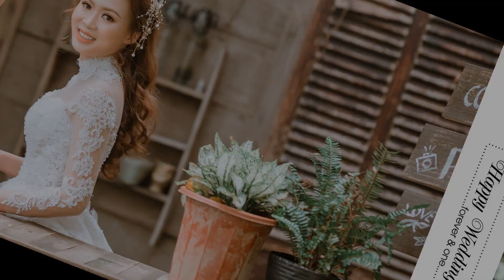Hình cưới phim trường Sơn - Phương | Chụp Ảnh Cưới Chuyên Nghiệp Tại HCM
Chụp hình cưới (Wedding photo) là một cách để lưu giữ lại kỷ niệm hạnh phúc giữa hai người, mà còn là dịp để các cặp đôi thể hiện phong cách của mình thông qua bộ ảnh và được ghi lại khoảnh khắc tự nhiên, sinh động nhất. Không cần cầu kỳ, chỉ cần hạnh phúc, bộ hình cưới sẽ trường tồn theo năm tháng. Để có được những thước phim đáng quý ấy, chắc chắn việc lựa chọn studio chụp ảnh cưới chuyên nghiệp là điều kiện tiên quyết. Nếu bạn ở Hồ Chí Minh, 5 lý do sau sẽ khiến bạn nghĩ ngay đến Lucky Anh & Em.

1. Đi Đầu Và Tạo Nên Xu Hướng Thời Trang Cưới
Thời trang cưới là lĩnh vực luôn luôn có sự biến đổi để phù hợp với  thẩm mỹ thời đại. Hiểu được điều đó, Lucky Anh & Em luôn tìm kiếm sự nhạy cảm trong thị hiếu khách hàng, để tạo nên sự khác biệt rõ nét, chuyên nghiệp nhất là đi đầu có xu hướng, phong cách chụp ảnh cưới mới mẻ.

2. Thiên Đường Của Váy Cưới Đa Phong Cách
Trong ngày trọng đại của mình, ai cũng hy vọng mọi thứ hoàn thiện, trọn vẹn nhất. Ngoài việc chuẩn bị lễ cưới, trang trí, mời khách… thì váy cưới cũng cực kỳ quan trọng, vì cô dâu là tâm điểm của buổi tiệc. Chiếc váy cưới đẹp nhất chính là chiếc váy cưới hợp với bạn nhất. Tại Lucky Anh & Em chắc chắn bạn sẽ tìm được chiếc váy ấy.

3. Đội Ngũ Nhân Viên Chuyên Nghiệp Tận Tình
Để trở thành thương hiệu hệ thống chụp ảnh cưới được xếp hạng hàng đầu Việt Nam, Lucky Anh & Em  đã nỗ lực đầu tư nguồn nhân lực chất lượng. Với hơn 150 nhân sự bao gồm: nhiếp ảnh gia chuyên nghiệp, make-up nổi tiếng và đội ngũ designer kỹ thuật blend màu đỉnh cao, tất cả đều chung một niềm đam mê, làm việc với lòng nhiệt huyết và sự thấu hiểu, sẽ giúp bạn lưu giữ cảm xúc đẹp nhất trong từng khung hình.

4. Giá Tốt, Nhiều Ưu Đãi Hấp Dẫn
Sở hữu album cưới đẹp nhưng ngân sách hay chi phí đó cũng điều quan trọng khi chọn chụp ảnh cưới của các cặp đôi trẻ tuổi. Vì để ngày vui được diễn ra trọn vẹn, cặp đôi cần chi tiêu vào nhiều khoản khác nhau, và cả những dự tính về tương lai sau ngày cưới nữa nên việc cân đối chi phí cực kỳ quan trọng.
Hiểu được nỗi lo đó, Lucky Anh & Em luôn mang đến những chương trình chụp ảnh cưới giá rẻ có ưu đãi hấp dẫn, giảm giá nhưng chất lượng và giá trị hình ảnh trên từng sản phẩm luôn được đặt tiêu chí hàng đầu.

5. Được Hàng Ngàn Khách Hàng Lựa Chọn
Chính điều đó trong 25 năm hình thành, thương hiệu Lucky Anh & Em đã có vị thế nhất định trong làng thời trang cưới tại Hồ Chí Minh, được hàng ngàn khách hàng trong & ngoài nước lựa chọn, gửi gắm.

Tính đến nay Lucky Anh & Em đã thực hiện thành công ảnh cưới cho  hơn 90.000 khách hàng, nhiều trong số đó đến từ bạn bè người thân giới thiệu và qua sự tìm hiểu kỹ lưỡng các studio chụp ảnh cưới uy tín, chất lượng tại Hồ Chí Minh.

Chụp ảnh cưới tại Lucky Anh & Em, hai bạn sẽ được giao toàn bộ file ảnh đã qua chỉnh sửa do bạn chọn trong vòng từ 5 - 7 ngày.

Trên đây là báo giá chụp ảnh cưới và top 10 địa chỉ chụp ảnh cưới đẹp nhất TPHCM, đừng ngần ngại liên hệ để được đội ngũ Lucky Anh & Em tư vấn tận tình hơn nhé! Lucky Anh & Em đã nỗ lực đầu tư nguồn nhân lực chất lượng làm việc với lòng nhiệt huyết và sự thấu hiểu trong việc chụp hình cưới, sẽ giúp bạn lưu giữ cảm xúc đẹp nhất trong từng khung hình.
✨Tại Áo cưới Lucky Anh & Em luôn Đầy Đủ Gói Chụp Ảnh Cưới Dễ Lựa Chọn :
- Gói chụp ảnh cưới phim trường: Lamour, Alibaba, Paris, Vũ Garden
- Gói chụp ảnh cưới ngoại cảnh Sài Gòn.
- Gói chụp ảnh cưới Hồ cốc, Đà Lạt, Vĩnh Hy.
- Ảnh cưới Hàn Quốc, hình cổng.
- Album trọn gói ngày cưới.
- Trang điểm cô dâu.
- Cho thuê váy cưới.
✨XEM TOÀN BỘ VIDEO TẠI ĐÂY :
✨Áo cưới Lucky Anh & Em - Chuyên Chụp Ảnh Cưới & Dịch Vụ Cưới Hàng Đầu Hồ Chí Minh.
☎ Tư vấn về dịch vụ : 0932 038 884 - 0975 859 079.
☎ Chăm sóc khách hàng : 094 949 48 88.
🏠 Chi nhánh 1: 27 Âu Cơ, P.14, Quận 11, HCM.
🏠 Chi nhánh 2: 125 Hồ Văn Huê, P.9, Quận Phú Nhuận, HCM.
🏠 Chi nhánh 3: 690 Hậu Giang, P.12, Quận 6, HCM.
🏠 Chi nhánh 4: 226 Đặng Văn Bi, Bình Thọ, TP.Thủ Đức.